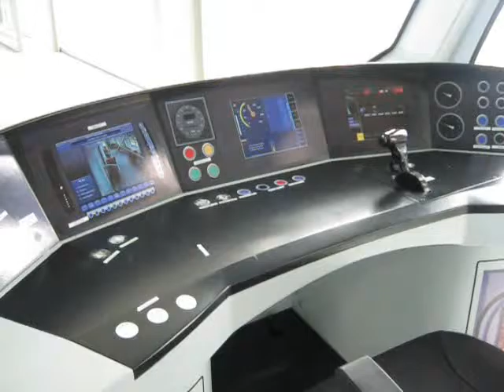337 Archives: New Train Controls Display 2005.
Archives: New Train Controls Display 2005.